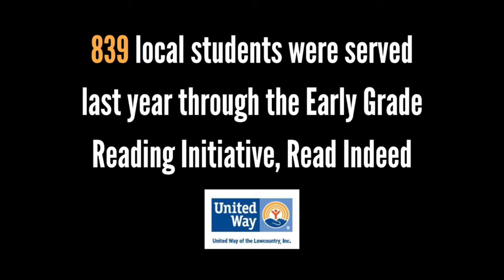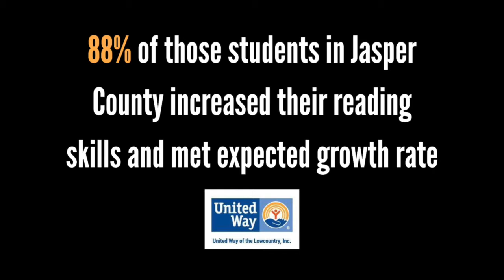United Way of the Lowcountry - Campaign Video 2020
United Way of the Lowcountry 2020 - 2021 Annual Campaign Video